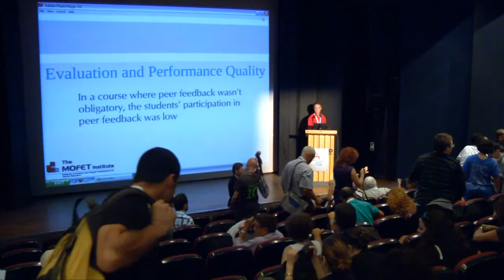Wiki Academy 2011: Wikipedia in Schools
WikiAcademy 2011 - In conjunction with Wikimania 2011 in Haifa, Israel

00:07 - Wiki Academy -- Wikipedia in Schools (Hebrew)
A panel headed by Prof. Judit Bar-Ilan, Bar Ilan University

02:25 - The Integrated Mathematics Wiki-book project: textbook editing in a customized environment by a group of teachers
Ruhama Even, Shai Olsher, & Gila Ozruso-Haggiag, the Weizmann Institute
The aim of this project is to enable teachers to edit the
textbook they use for teaching. The rationale for the project is
multi-faceted: to expand the connection between curriculum
developers and teachers from one to two-way connection, to
encourage the use of technological tools in school mathematics,
and to support the development of a professional teacher
community.

34:30 - Opinions of Teachers and Students on Wikipedia
Prof. Judit Bar-Ilan, Eti Yaari and Shifra Baruchson-Arbib,
Wikipedia is very popular among high school and university
students. Teachers are much more cautious about the use of
Wikipedia. We explored and compared the perceptions of high
school students and of teachers regarding Wikipedia.

1:08:00 - Integrating Wikis in Pre-service Education: Teacher-educators' Perspective
Dr. Yehuda Peled, Ohalo Collage and the Western
Galilee College and Olzan Goldstein, Kaye College
The various aspects of using wikis in teaching by faculty
members in Israeli teacher-education colleges were examined
through a multiple-case design approach. The report focuses
on characteristics of teaching with wikis: aims; course types;
teaching methods; evaluation; content structure; characteristics
of students collaborative learning and outcomes; involvement of
faculty in the learning process; students' and teachers' workload;
teachers' insights about wikis' impact on learning.